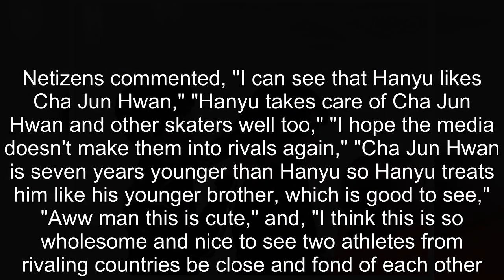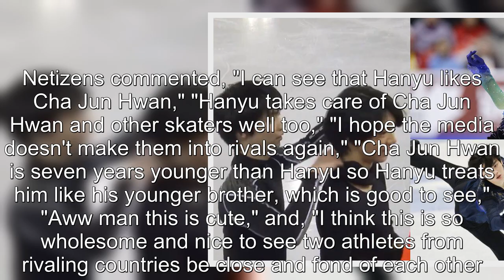Japanese figure skater Hanyu Yuzuru shows his fondness for Korean figure skater Cha Jun Hwan